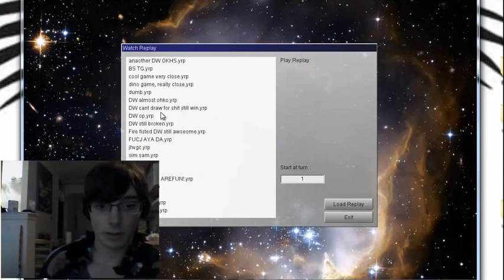Dark World Deck Profile Update March 2013 Format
Hey ya'll. I've made quite alot of changed to my build in the past few weeks and locals testing has gone well. Let me know what ya'll think of the deck ^^